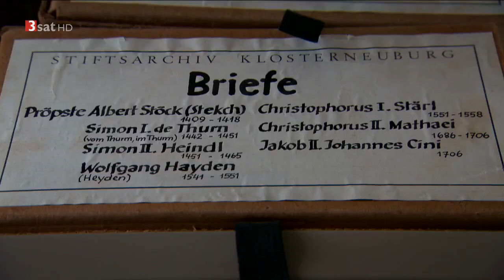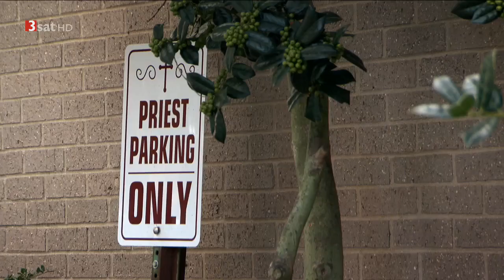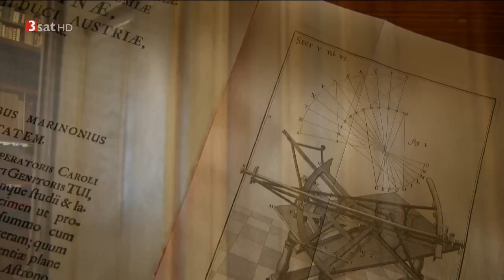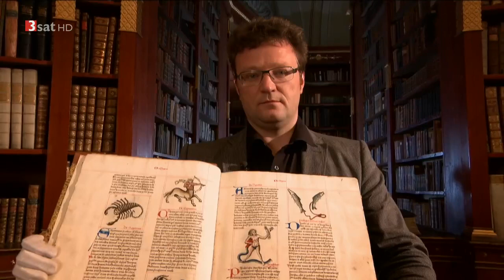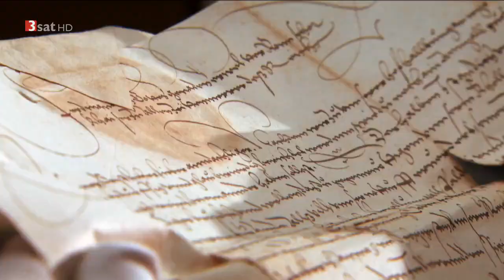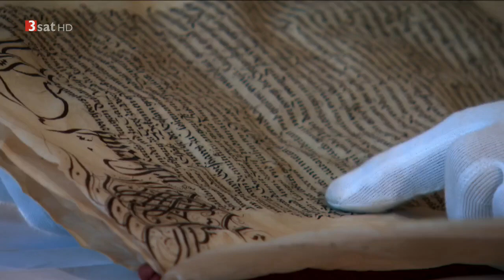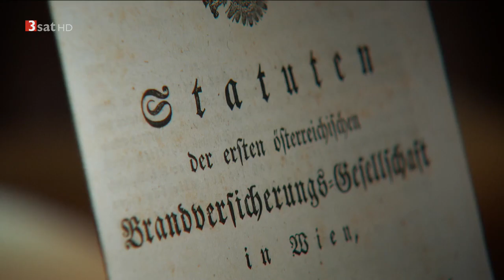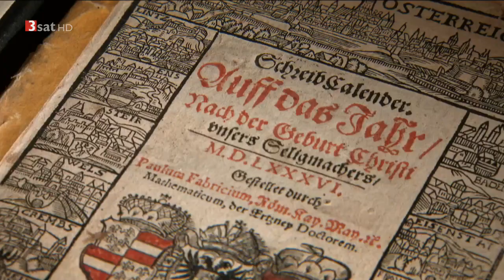[Doku] Wo sich Himmel und Erde begegnen - 900 Jahre Stift Klosterneuburg [HD]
Der Legende nach ließ sich der Herzog von Sachsen in der Propstei St. Gerold nieder, um ein gottgeweihtes Leben zu führen. Heute ist es ein geistiges und kulturelles Zentrum.Hier entstand mit den Fresken von Ferdinand Gehr richtungsweisende sakrale Kunst und das Hilliard Ensemble und Jan Garbarek schufen hier mit "Officium" einen Welterfolg der neuen Musik. Doch auch vielfältige andere Aktivitäten zeichnen die heutige Propstei aus.So ist die Propstei St.